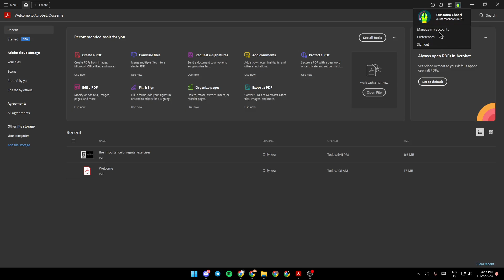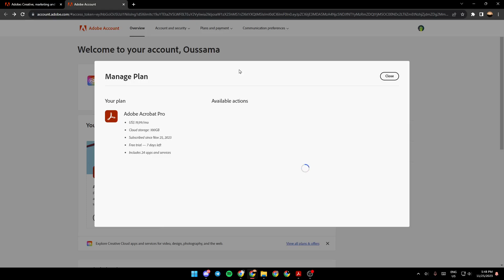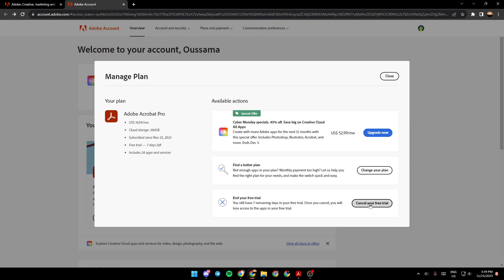How To Unsubscribe Adobe Acrobat Tutorial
Today we talk about unsubscribe adobe acrobat,cancel adobe subscription,how to cancel adobe subscription without fee,how to cancel adobe subscription,how to remove adobe monthly payment subscription